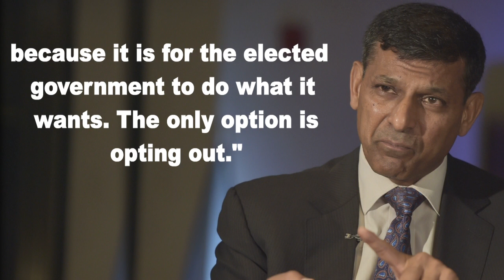I may have resigned if note ban was thrust: Raghuram Rajan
Former RBI Governor Raghuram Rajan said that he would have resigned if the demonetisation decision was thrust on him but made it clear that the government can bypass the central bank if it wants to push ahead with such a decision.